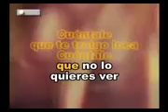ML 86233701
Video Migrado